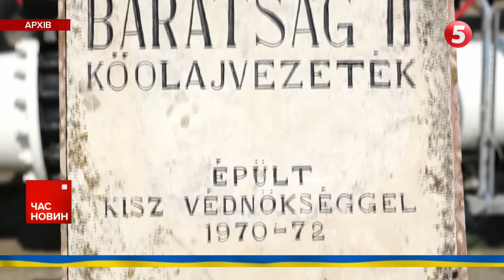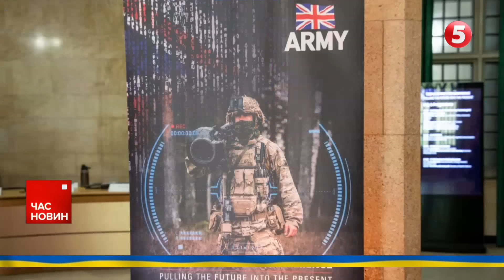😳 ВУСАТИЙ ЗРАДНИК? Кремль ПОГОДИВСЯ із Києвом? 🇺🇦🔥 Сирський готовий йти на Крим!882 день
Готові до переговорів із ворогом. Для початку потрібна лише одна умова. Яка саме? Про це в Китаї говорив міністр закордонних справ України - Дмитро Кулеба. Чому в Москві вирішили, що заяви Києва збігаються з їх позицією? Що головком Олександр Сирський говорить про перспективу звільнення Криму? А ще про українські HIMARS, які додають вогняного настрою для Бєлгородської області. Огляд подій 882-го дня великої війни - у матеріалі Олексія Пасака.

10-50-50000 - будь-яка сума має значення.

Разом переможемо!
Слава Україні!